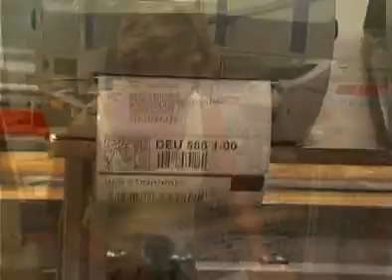Über MBS-AG (deutsch)